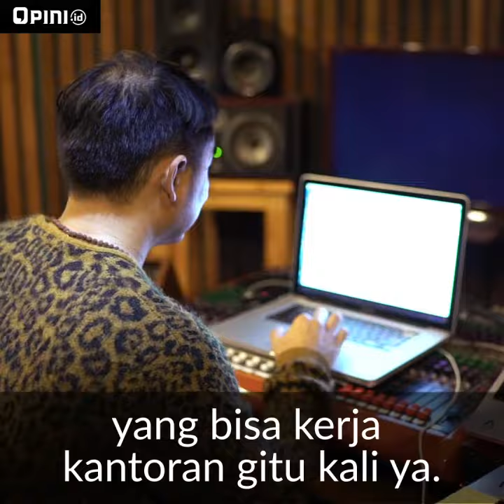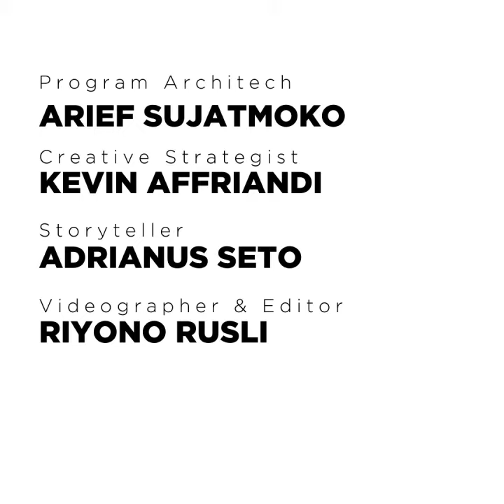Gue Gak Akan Stop Berkarya | STREETWALKER x DWP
Buat Dipha Barus, antusiasme fans yang menyanyikan lagunya di festival DWP (Djakarta Warehouse Project) jadi alasan untuk terus berkarya. Tapi siapa sangka, ternyata doi sempat kerja jadi grafik desainer juga, loh. Kuy, dengerin cerita doi dari pertama belajar musik sampai ke stage DWP.

Polling: Kamu suka dengerin musik dari genre EDM gak? A. Iya B. Enggak

Title Youtube: Ini Alasan Dipha Barus, DJ yang Bakal Perform di DWP X, Gak Mau Berhenti Berkarya